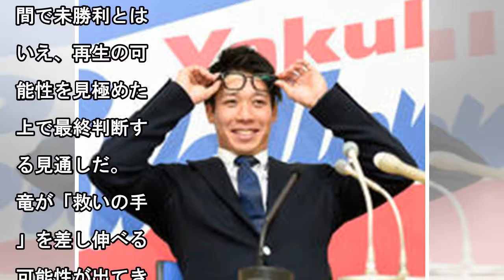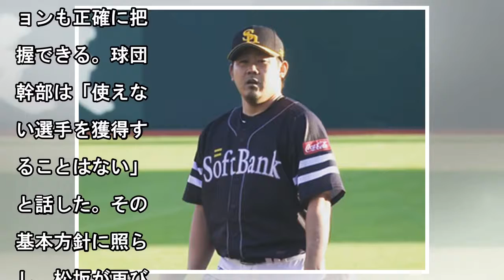日中韓円は1軍最低保障1500万の年俸と考えられる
1枚拡大 　中日がソフトバンクから自由契約になった松坂大輔投手（３７）の獲得を視野に入れ、調査していることが１８日、分かった。１５年の日本球界復帰後は３年間で未勝利とはいえ、再生の可能性を見極めた上で...